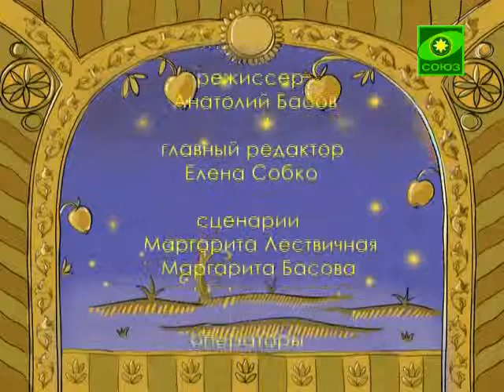В гостях у Дуняши. Выпуск от 11 мая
Рассматриваем рисунки наших маленьких телезрителей